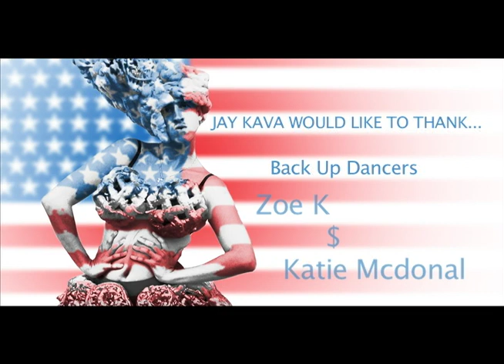Jay Kava Drag QUEER MCGILL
This song is not mine i do not clame any credit for the song.